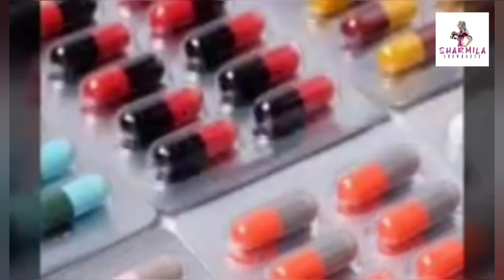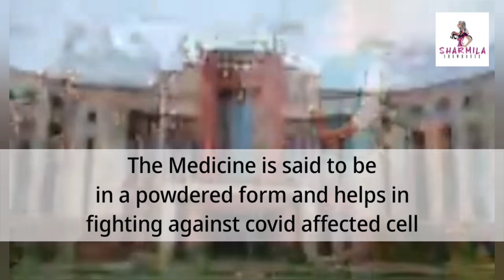সুখবর! এসে গেল করোনার ওষুধ,জলে গুলে খেলেই চলবে | Covid19 | India | Medicine